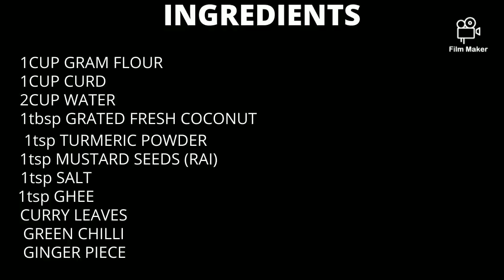Tasty Khandvi Gujrati Recipe with SHWETA COOKS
Khandvi, also known as Patuli, Dahivadi or Suralichi Vadi, is a savory snack in Maharashtrian cuisine as well as in Gujarati cuisine of India.
0:00 Introduction
0:30 Ingredients
1:00 Cooking
Let's Cook
INGREDIENTS:-
1 CUP GRAM FLOUR
1 CUP CURD
2 CUP WATER
1 tbsp GRATED FRESH COCONUT
1 tbsp TURMERIC POWDER
1 tbsp MUSTARD SEEDS
1 tbsp SALT
1 tbsp GHEE
CURRY LEAVES
GREEN CHILLI
GINGER PIECE